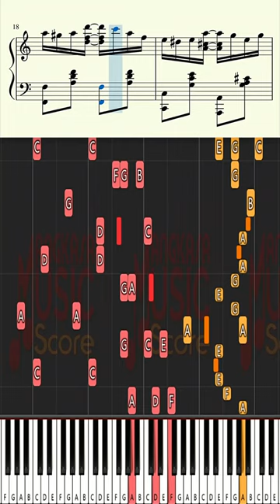Banana Peel Rag [Gus Winkler] | Ragtime Piano Tutorial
BANANA PEEL RAG
Composer: Gus Winkler